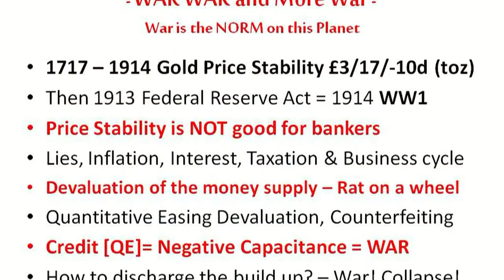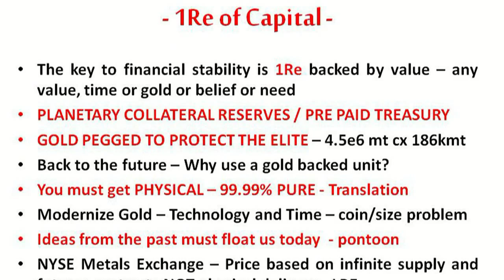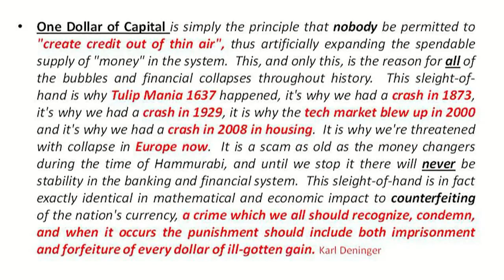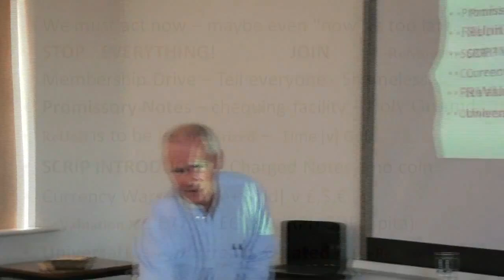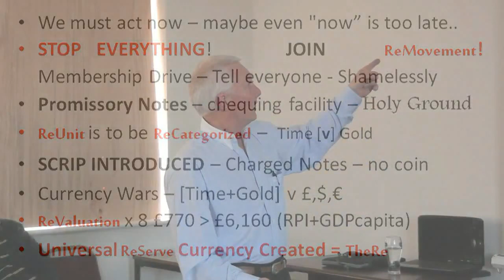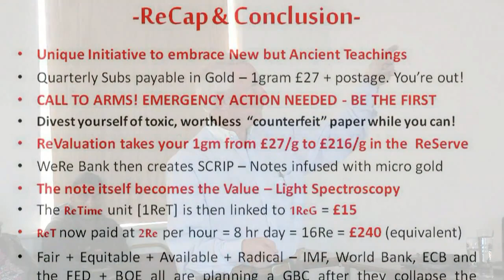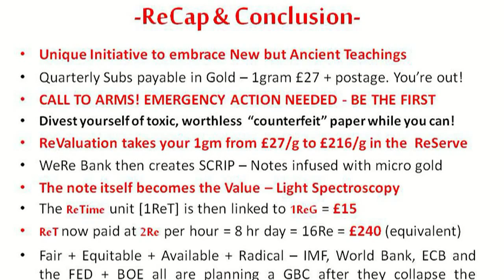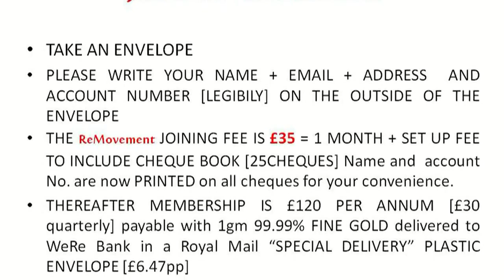WeRe Bank - The Road Ahead - Get Ready for ReG !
WeRe Banks foundation of the Planetary ReServe Currency - the gold backed Re called ReG to sit alongside it's sister the Time based ReT